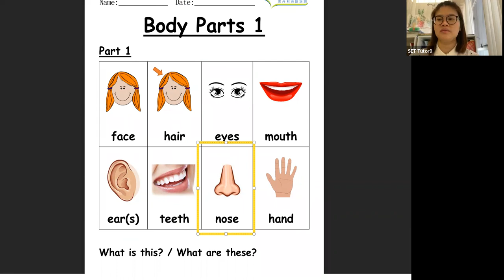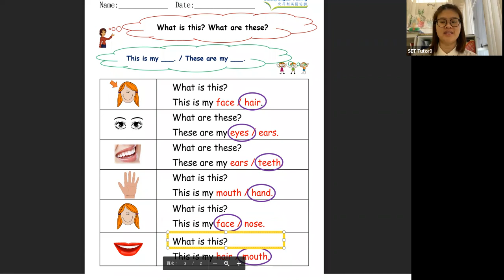Body Parts 1 - 英文生字短句會話_身體部位1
This is my hair.

These are my eyes.

These are my teeth.

This is my hand.

This is my face.

This is my mouth.

史丹利英語
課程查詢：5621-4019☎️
或